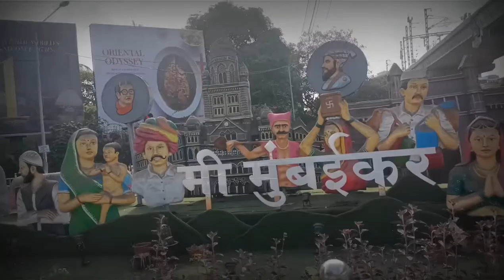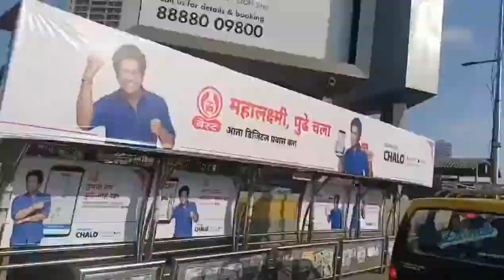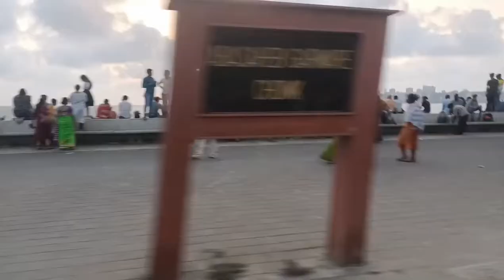Fun at Marine Drive✌️